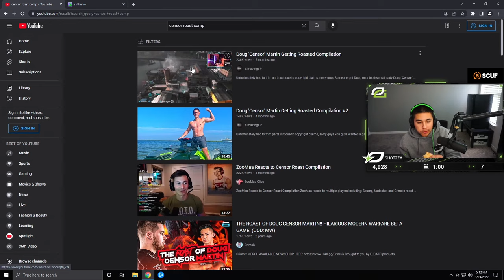Shotzzy Reacts to Censor Roast Compilation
Shotzzy reacts to multiple players including: Scump, Nadeshot and Crimsix roast Doug 'Censor' Martin